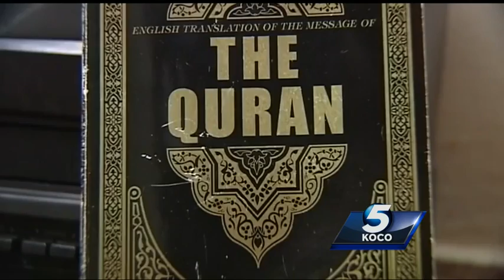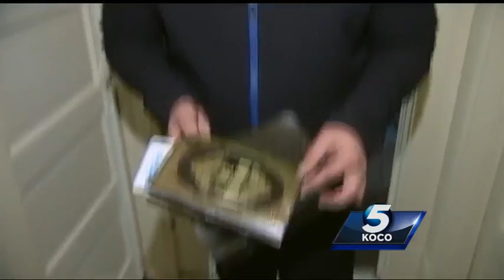Religious dispute reportedly leads to knife attack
A metro man is in jail accused of attacking another man over religion differences.